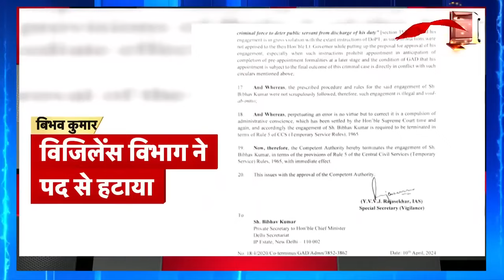Lok Sabha Election 2024 | चुनाव प्रचार करते Pappu Yadav बुरे फंसे, हुई पुलिस कारवाई | Bihar Politics